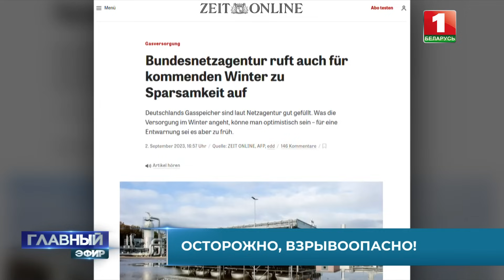Старый свет привыкает жить в условиях тоталитарной экономии газа и электричества. Главный эфир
Куда ощутимее для народа — безопасность энергетическая. Старый свет привыкает жить в условиях тоталитарной экономии газа и электричества.

Соединенные Штаты умело манипулируют энергорынком Европы.

Американский СПГ гораздо дороже и хуже российских энергоносителей, но выбирать поставщика Берлину уже не приходится. Теперь под прицелом Запада — маршрут импорта газа из России в Сербию и Венгрию.